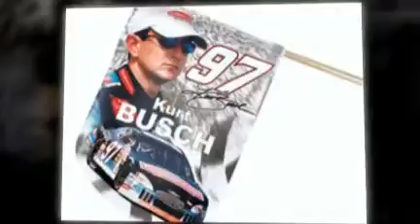Sandy's Stuff n` Such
Fathers Day Gifts and More!  See Products available at Sandy's Stuff n` Such, Just for Him.